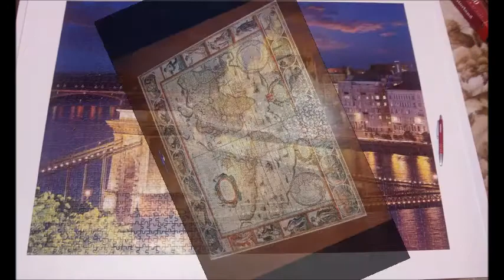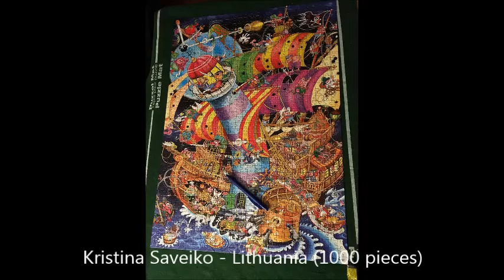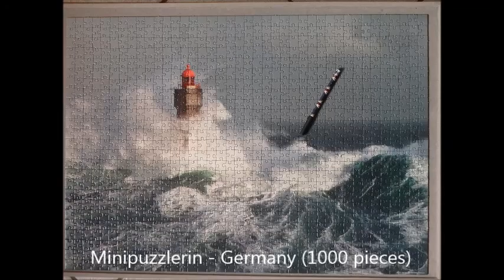These were the World Puzzle Days 2016 (2/20)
2000 puzzles out of 4012 which got most likes. Here the places 1900 to 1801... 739 puzzle friends from 49 different countries - 4,742,203 pieces assembled.